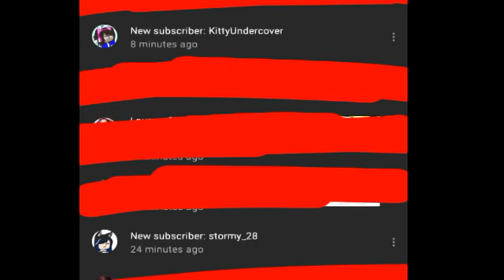ahahhahahaja thanks luna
i sound like im dying inside. This isnt sarcasm btw. big thankyu